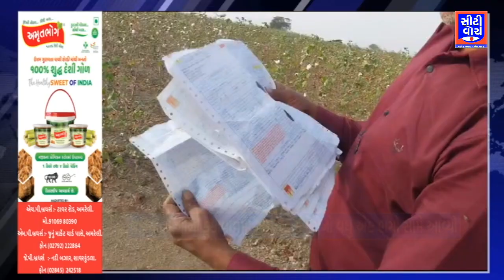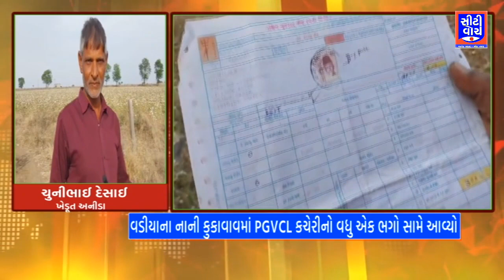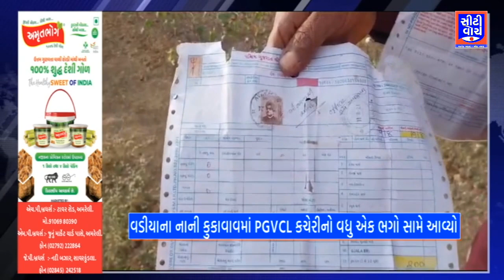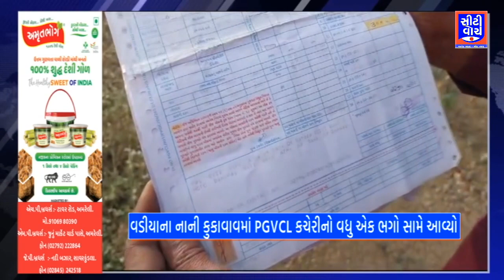વડીયાના નાની કુકાવાવમાં PGVCL કચેરીનો વધુ એક ભગો સામે આવ્યો | CITY WATCH NEWS